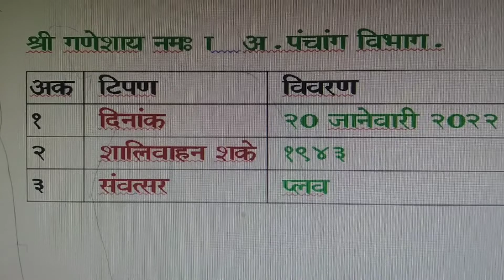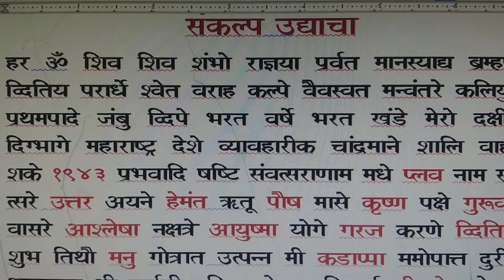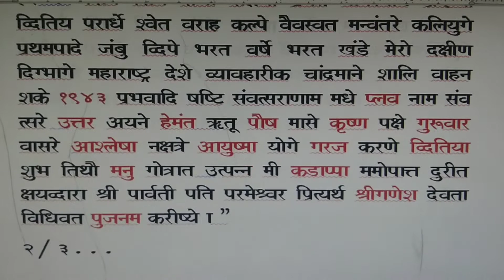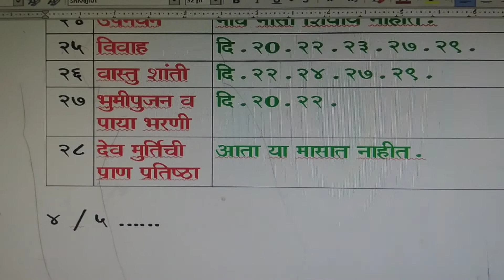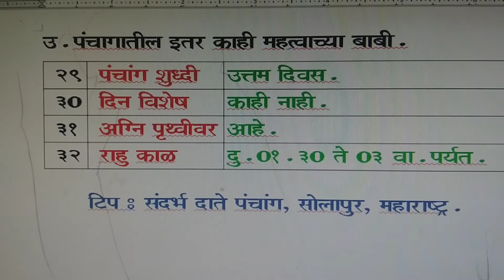पंचांग उद्याचे-गुरुवार दि.२० जानेवारी २०२२.